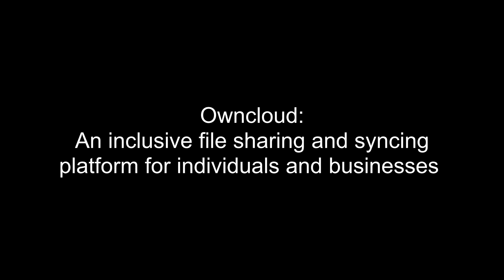What is Owncloud...Can i use it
This video examines the Owncloud software in comparison to standard file sharing platforms such as dropbox. Is it right for the small to medium business?